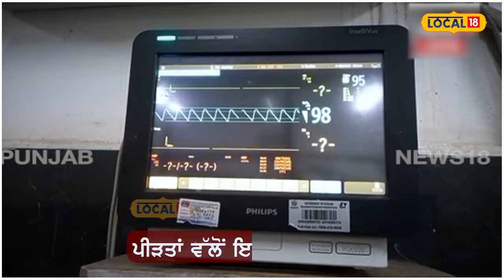Ferozepur News | ਝੂਠੇ ਵਿਆਹ ਦੇ ਲਾਰਿਆਂ 'ਚ ਰੱਖੀ ਪ੍ਰੇਮਿਕਾ, ਜਦ ਕਿਹਾ ਵਿਆਹ ਨੂੰ, ਤਾਂ ਦਿੱਤਾ ਜਵਾਬ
ਇਹ ਮਾਮਲਾ ਫਿਰੋਜ਼ਪੁਰ ਦਾ ਹੈ ਜਿੱਥੇ ਇੱਕ ਪ੍ਰੇਮੀ ਪੁਲਿਸ ਮੁਲਾਜ਼ਮ ਨੇ ਪਹਿਲਾਂ ਪਾਈਆਂ ਪਿਆਰ ਦੀਆਂ ਪੀਂਘਾਂ ਤੇ ਪ੍ਰੇਮਿਕਾ ਨਾਲ ਬਣਾਉਂਦਾ ਰਿਹਾ ਸਰੀਰਕ ਸਬੰਧ ਫਿਰ ਵਿਆਹ ਕਰਾਉਣ ਤੋਂ ਮੁੱਕਰ ਗਿਆ, ਜਿਸ ਦੇ ਚੱਲਦੇ ਪ੍ਰੇਮਿਕਾ ਨੇ ਜ਼ਹਿਰੀਲੀ ਵਸਤੂ ਨਿਗਲ ਲਈ, ਜਿਸ ਦੀ ਹਾਲਤ ਗੰਭੀਰ ਹੋਣ ਉੱਤੇ ਉਸ ਨੂੰ ਸਿਵਲ ਹਸਪਤਾਲ ਦਾਖਲ ਕਰਾਇਆ ਗਿਆ ਹੈ।